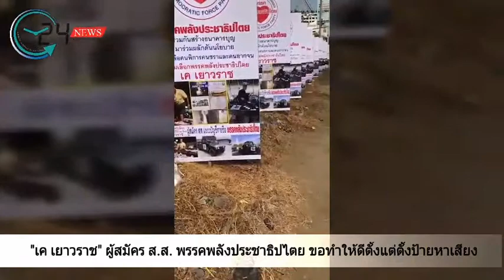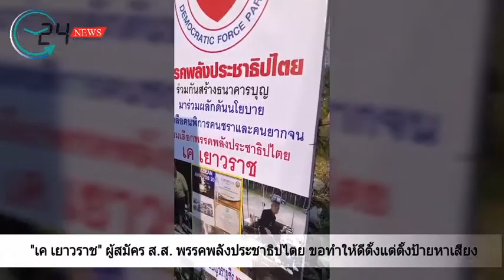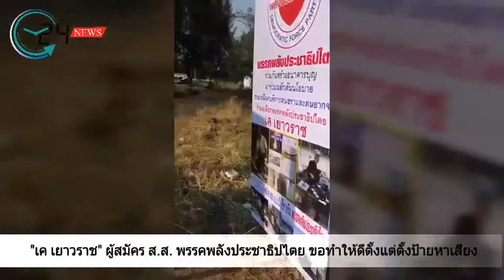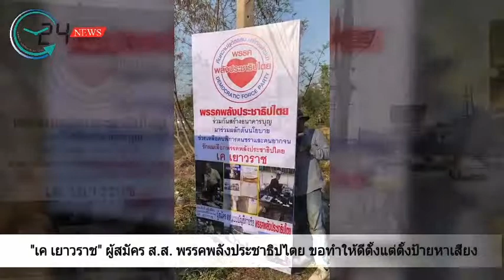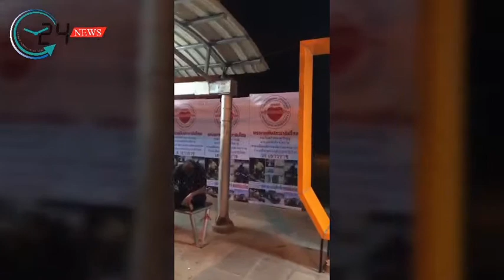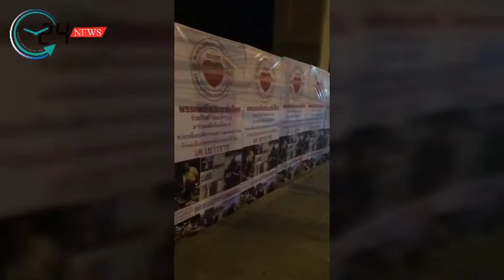"เค เยาวราช" ผู้สมัคร ส.ส. พรรคพลังประชาธิปไตย ขอทำให้ดีตั้งแต่ตั้งป้ายหาเสียง